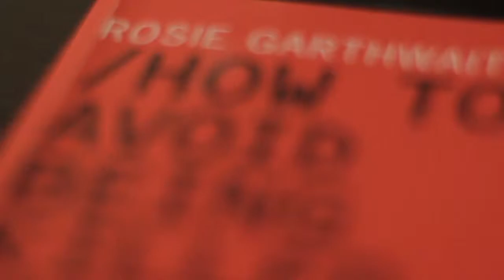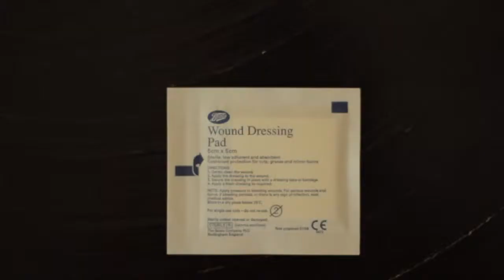How To Avoid Being Killed In A War Zone by Rosie Garthwaite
Author Rosie Garthwaite talks about her new book "How To Avoid Being Killed In A War Zone", coming July 2011 from Bloomsbury USA.